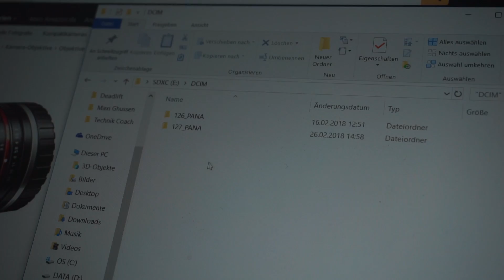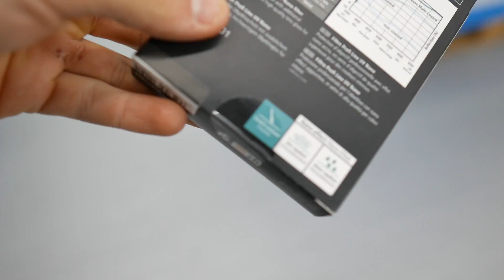DAS BANKDRÜCKEN LÄUFT - WARUM?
Das Bankdrücken läuft wieder besser! :)

Sicher dir deinen Platz beim Powerlifting-Seminar mit dem ehemaligen Bundestrainer Francesco in meinem Gym am 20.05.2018!

Beim Checkout eingeben und sparen!

*Meine Gym-Kopfhöhrer (18,99€)